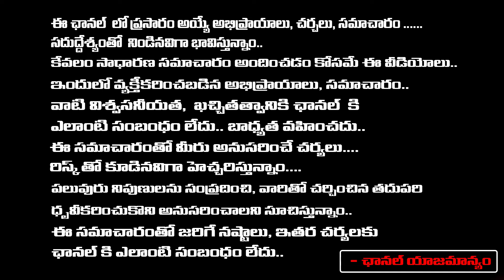Buddha Venkanna Comments On Nara Lokesh And Chandrababu Naidu | Producer Natti Kumar | First Telugu